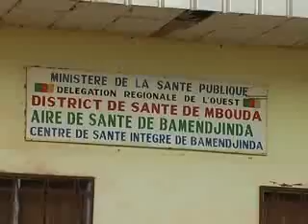REMISE DE DON A BAMENDJINDA